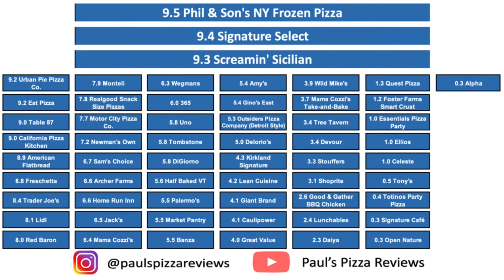Lunchables - Episode 58